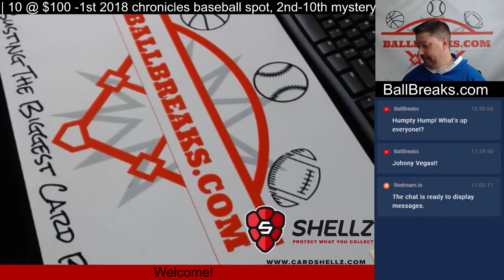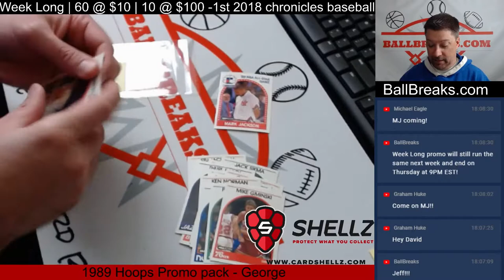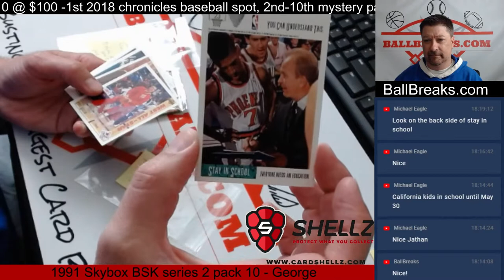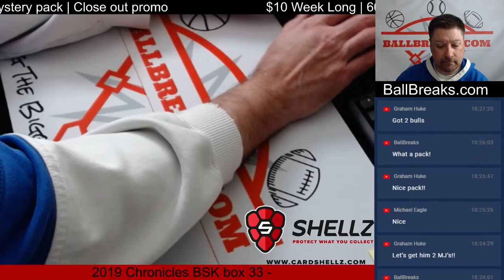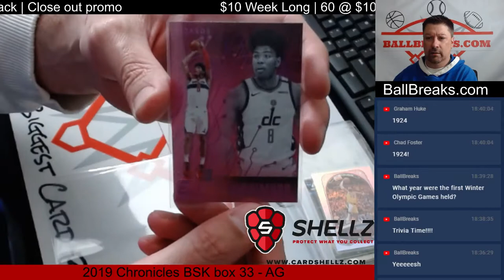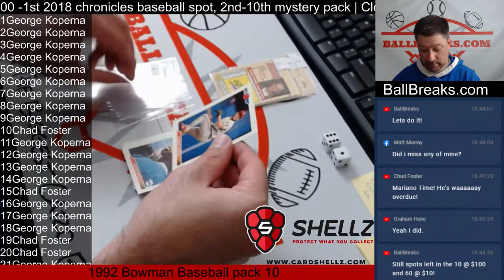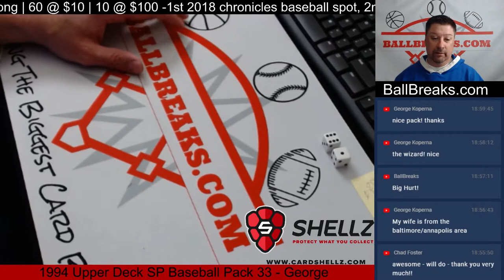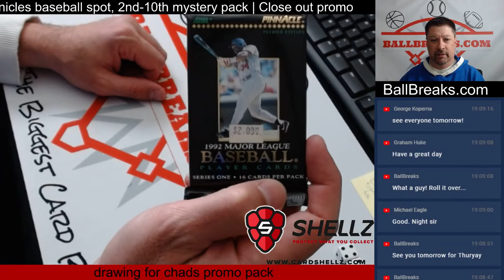BallBreaks.com Live Show 4-28-21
Breaking packs and boxes of baseball, basketball and football cards LIVE with all the entertainment!